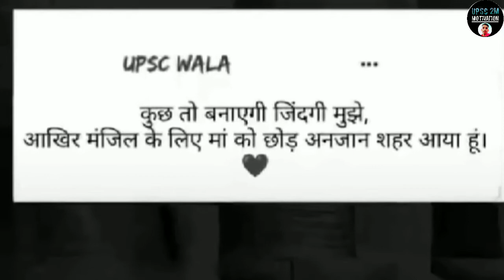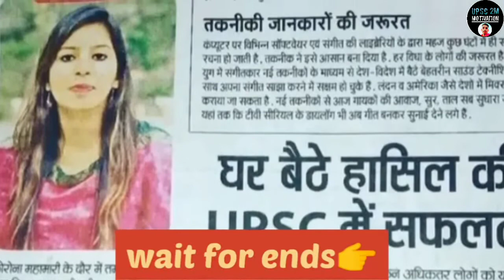अगर पढ़ाई में मन नहीं लगता है 🔥💞 तो एक बार इस गाने को जरूर सुने 💯🇮🇳 || UPSC Motivation Video Song ♥️💥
Thank Tou

Yours Queries:

upsc motivation
ias motivational song
motivation song
upsc songg
ias motivation
motivational songs
upst motivational songs
ias motivational video
motivational song
motivational video
song motivation
motivation
ias song motivation
upse songs
upscmotivation
ias motivational
motivation upse
motivational_video
ips motivation
motivation for upse
upsc motivational video song
motivation ias
ias songs

Hello Dosto 🙏🙏